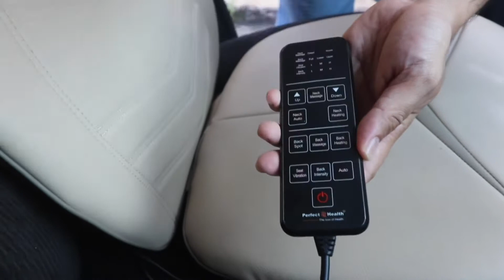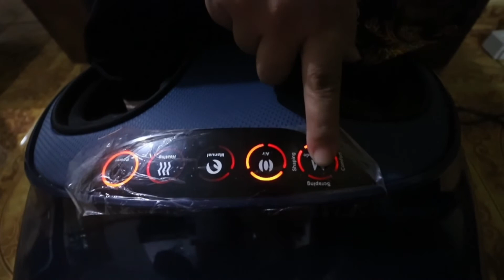KMS Slim dari Perfect Health